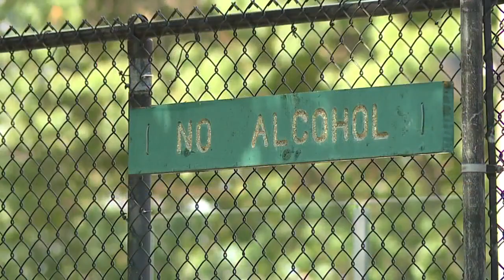Southwest Detroit coalition working to stop abuse of dangerous inhalant 'whippets'